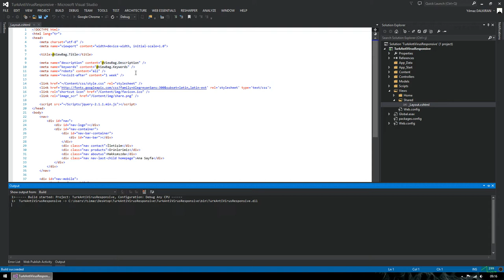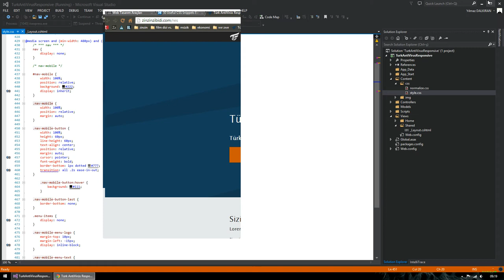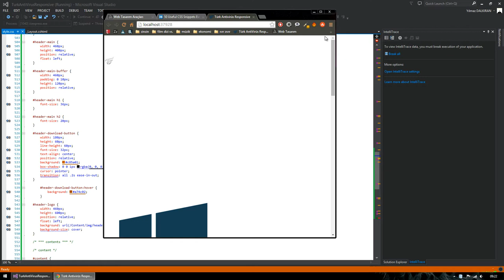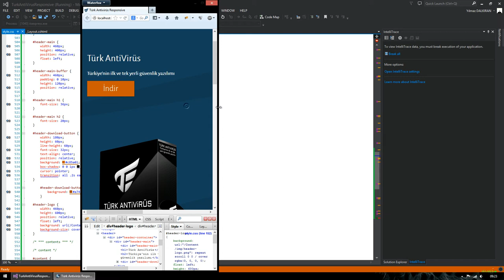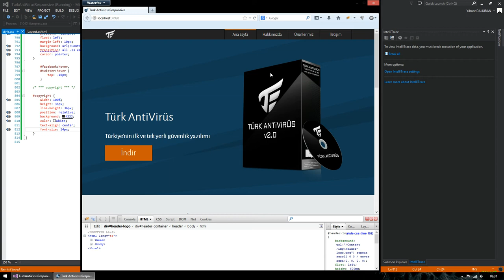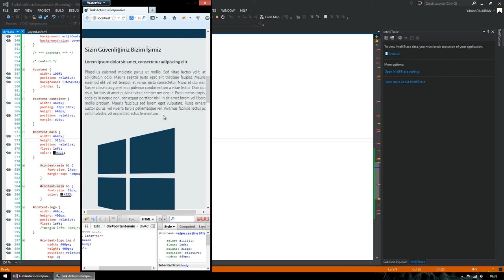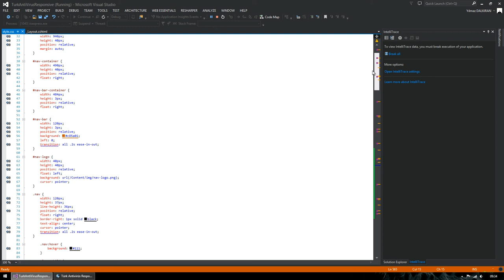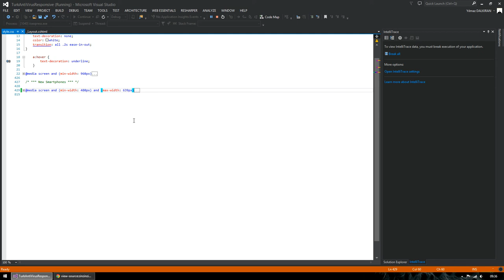Responsive Web Sitesi Nasıl Yapılır? (Adım 5)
Responsive tasarımın tamamlanması

Responsive tasarım nasıl yapılır?